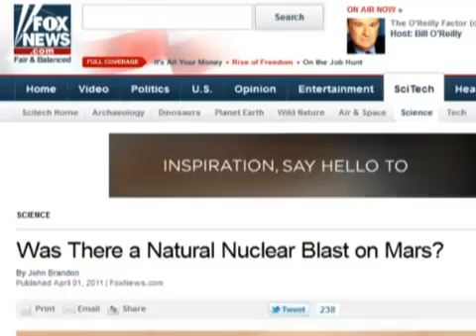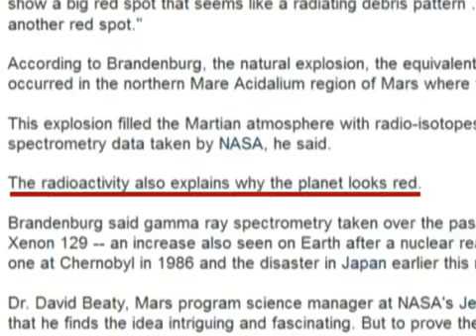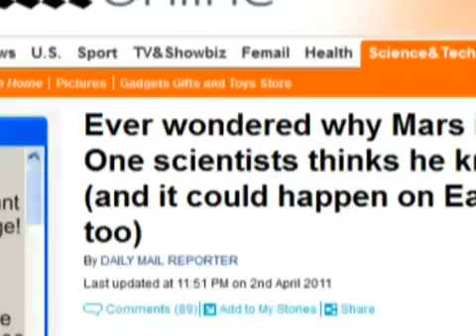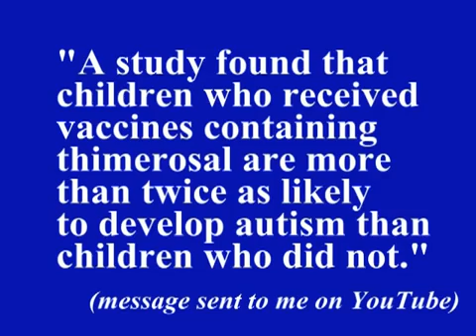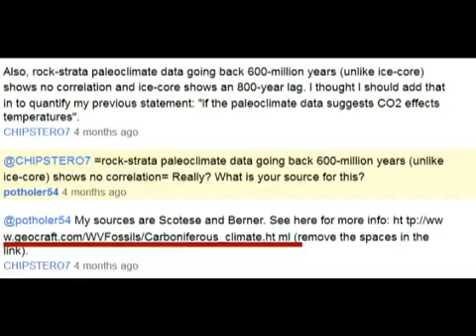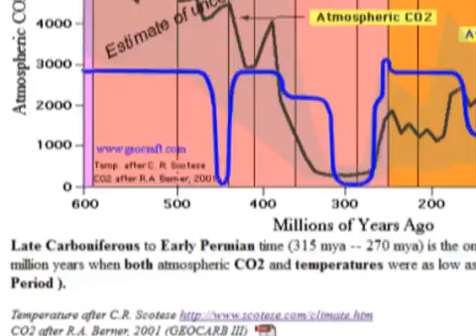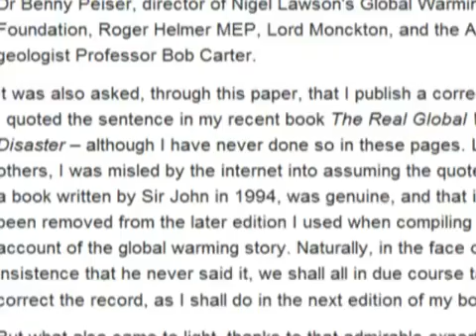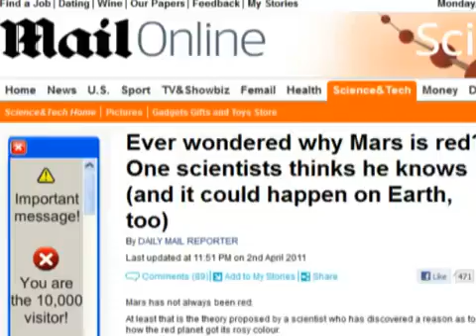Potholer54: "Why the media screw up science Part 1: Sources"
SOURCES:

1:31

1:56

2:47 EVIDENCE FOR A LARGE, NATURAL, PALEO-NUCLEAR REACTOR ON MARS
John Brandenburg, 42nd Lunar and Planetary Science Conference 2011

3:00 "Life and Death on Mars" by John Brandenburg

4:04 Interview with John Brandenburg on thespaceshow.com, Feb 22, 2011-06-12

6:38 My video "Climate Change -- Is it getting cooler?" Please see that video for sources on NASA story

7:26 Conservapedia "Counter examples to an old Earth"

9:09 Plant fossils of West Virginia website page

Geocarb III: a revised model of atmospheric CO2 over
Phanerozoic time
Robert a. Berner and Zavareth Kothavala, American Journal of Science, February, 2001 p.201

10:46 "Japan's Earthquake Watch"
BBC online October 25, 2004

11:34 "What the weatherman never said" By Christopher Booker Daily Telegraph, 20 Feb 2010